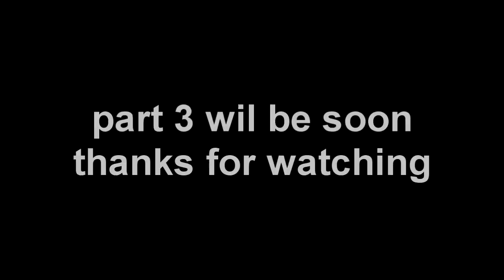black ops 4 vids 2 part 2